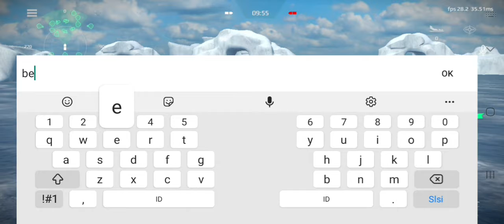1 yamato vs 1 yamato who will win? | 1 vs 1 custom | modern warships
Chapters :-

00:00 - Intro
00:13 - round 1
02:36 - round 2
05:06 - round 3
06:22 - outro